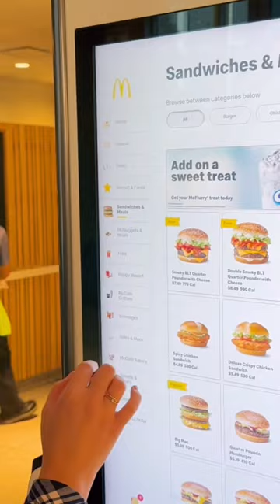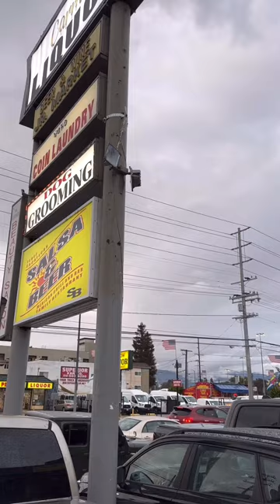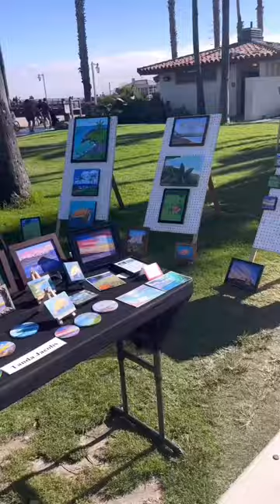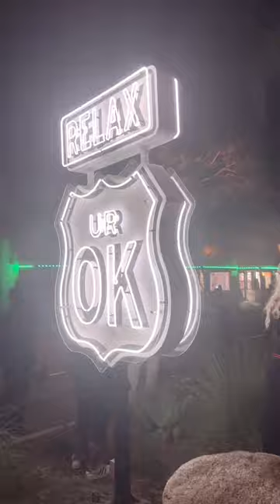California. Los Angeles, San Francisco, Palm Springs, Desert Springs, Santa Barbara Sequoia Yosemite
We have lived in California one year. You can watch in this video some beautiful moments of our life there. Los Angeles, San Francisco, Palm Springs, Desert Springs, Santa Barbara, Sequoia National Park, Yosemite National Park